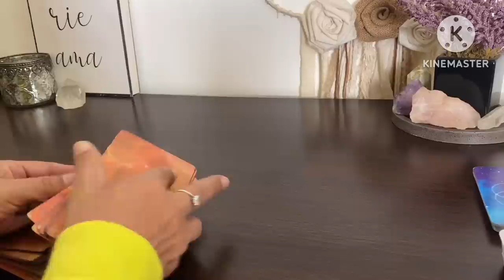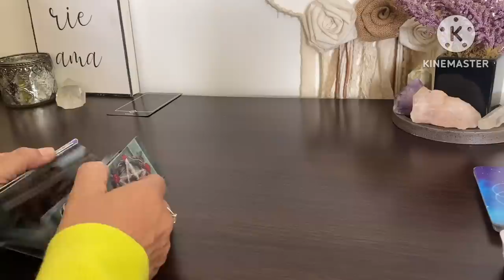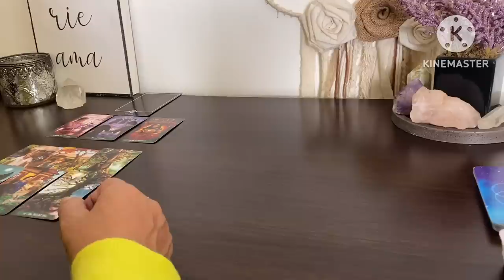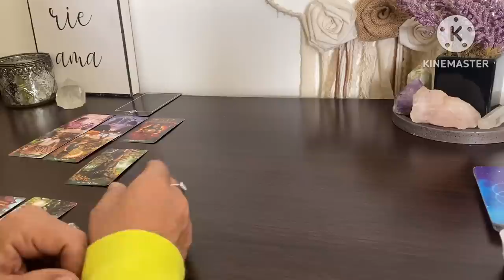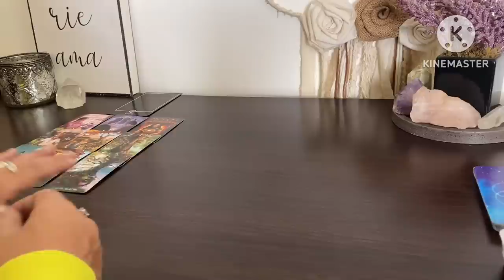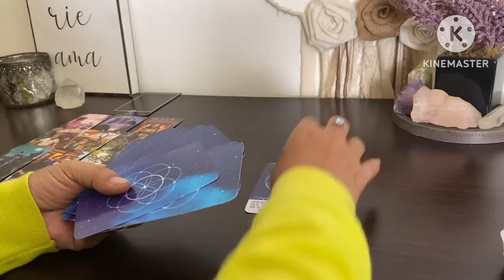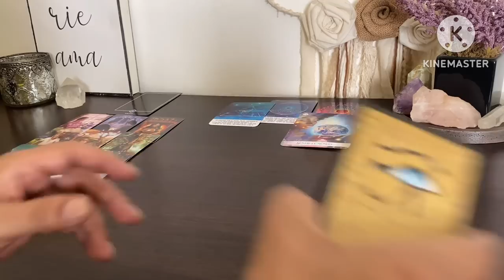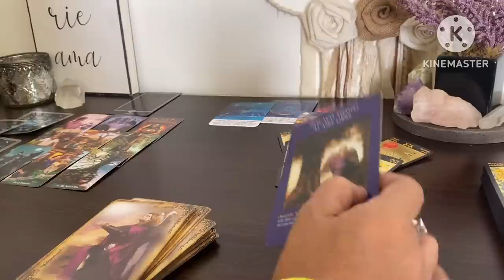BUSCO AYUDA QUERIENDO SUBESTIMAR A UN SER DE LUZ Y PASO ESTO KARMA